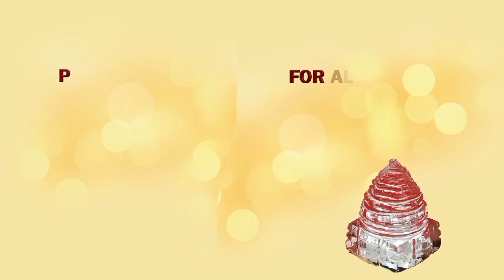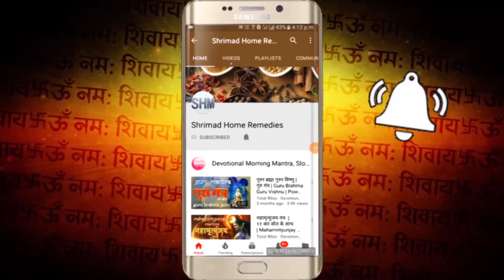कालीदास कि रोचक और अद्धभुत बातें जो आपको जानने चाहिये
Shrimad Home remedies For Spiritual genuine and authentic products visit my कालीदास कि रोचक और अद्धभुत बातें जो आपको जानने चाहिये